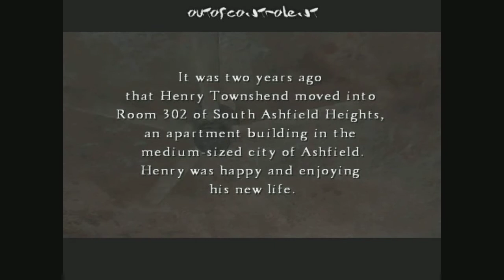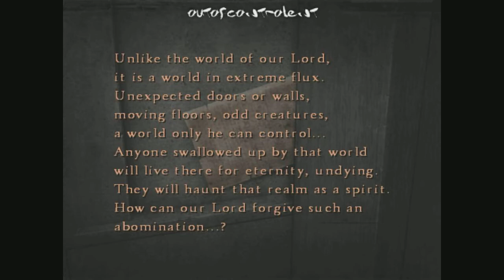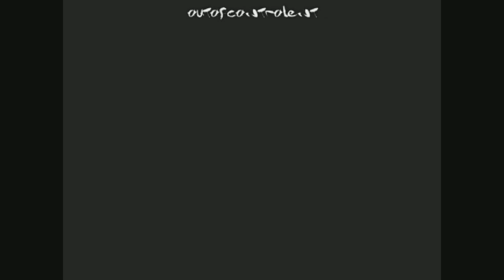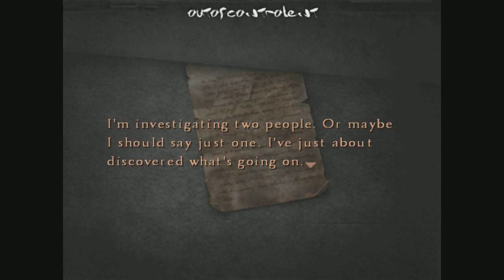Gameplay | Silent Hill 4 "Prologue + Subway World"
Ok this video will have the prologue and Subway gameplay together. First, we get a glimpse of room 302. Than we meet our silent protagonist Henry as he finds a hole in his bathroom that leads him to another world.
Stay tune every Monday for more gameplay footge